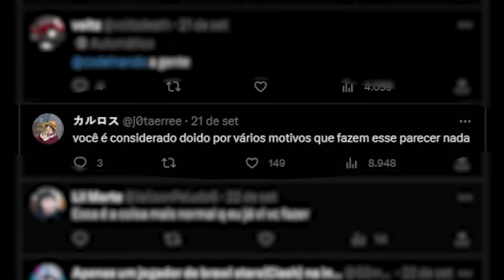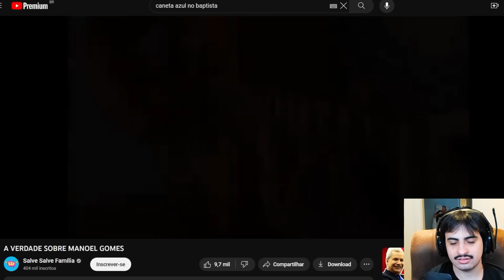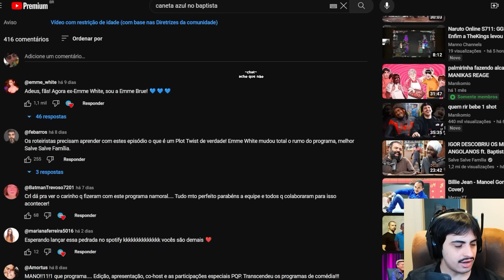canetinha perdeu a tampa